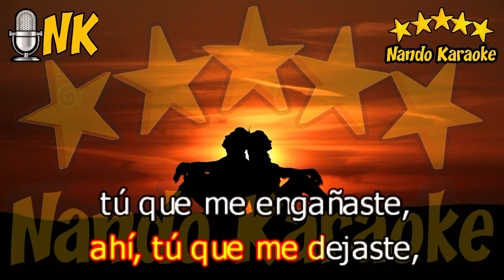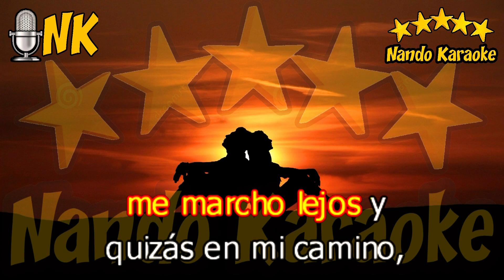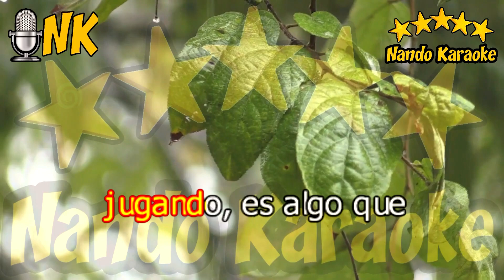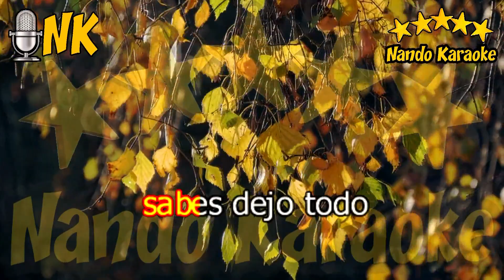SÉ QUE ME ENGAÑASTE UN DÍA - Danny Daniel Karaoke